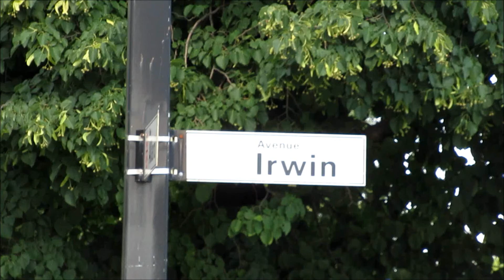(LANGUAGE) WALKING IRWIN STREET IN MONTREAL'S VILLE EMARD BOROUGH / 08-07-18